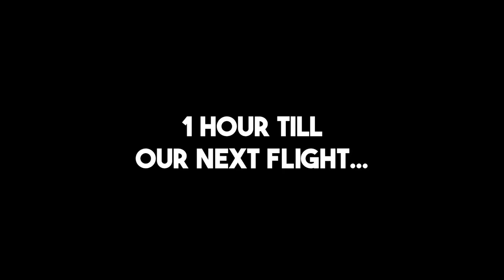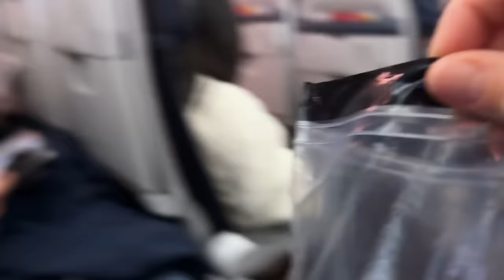We almost MISSED Christmas! *emotional*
THis was horrible! So much Anxiety & dissapointment...we almost missed christmas! I can't believe this happened!

MAIL to:
250 North Redcliffs DR, 4B No.366

Mom - Rachel
Dad - Jase
Klai 19
Rykel 17
Shae 16
Wyatt 14
Evelin 12
Cora 10